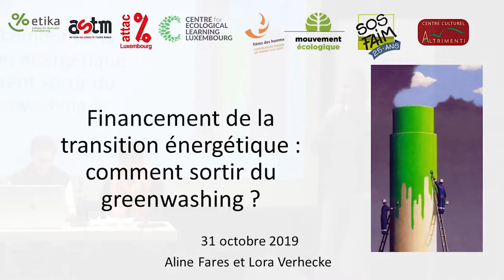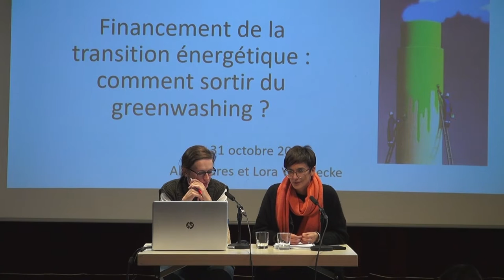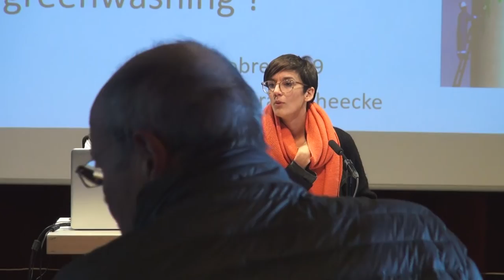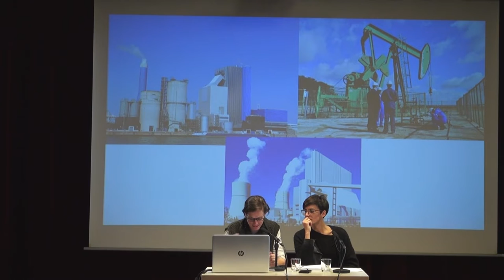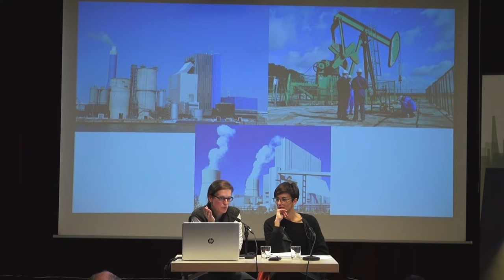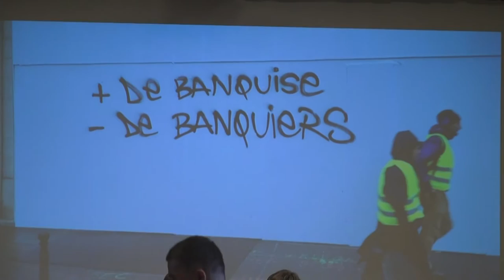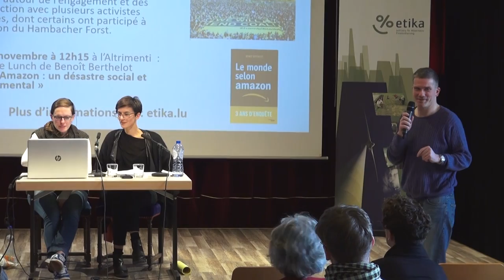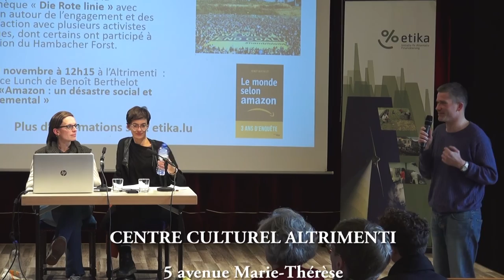Fares / Verheecke: Financement de la transition énergétique : comment sortir du greenwashing ?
etika, ATTAC Luxembourg, CELL, Frères des Hommes Luxembourg, le Mouvement écologique, SOS FAIM Luxembourg
présentent la conférence
Financement de la transition énergétique : comment sortir du greenwashing ?
Jeudis 31 octobre 2019 à 12h15
En présence de de Aline Fares et de Lora Verheecke